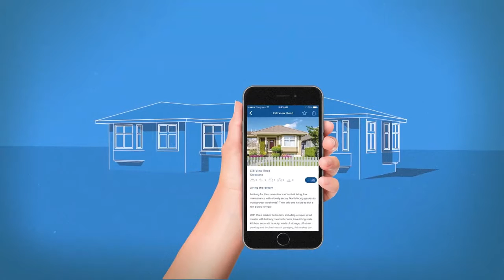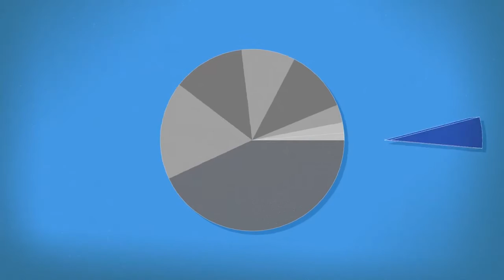Why choose Barfoot & Thompson?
With Barfoot & Thompson, not only do you have the strength of Auckland's largest and most trusted real estate company behind you, you also have 1,500+ salespeople working for you.